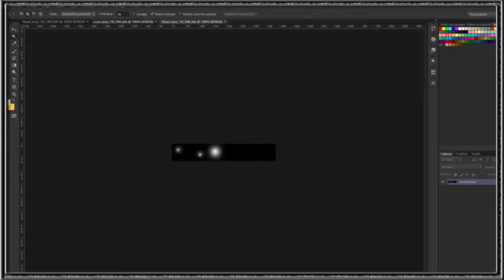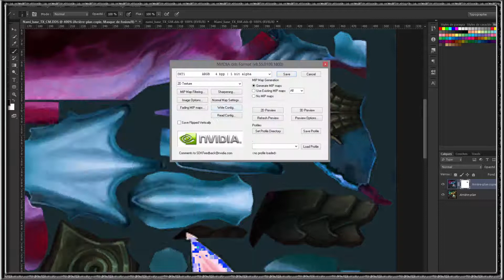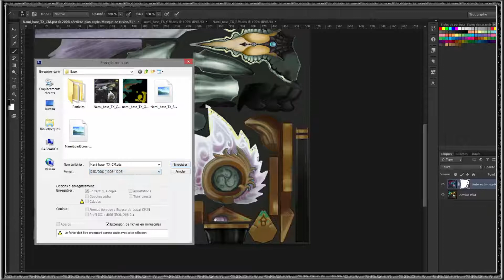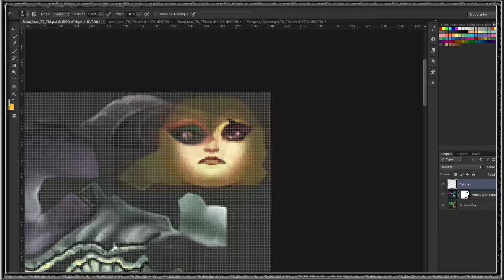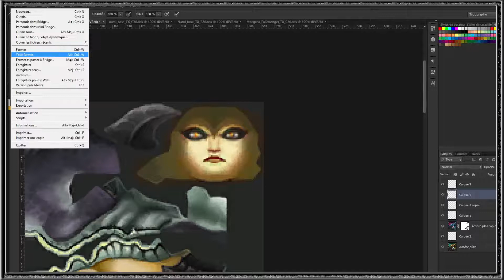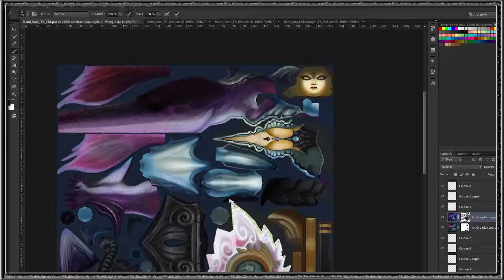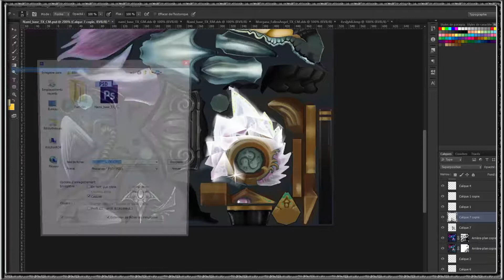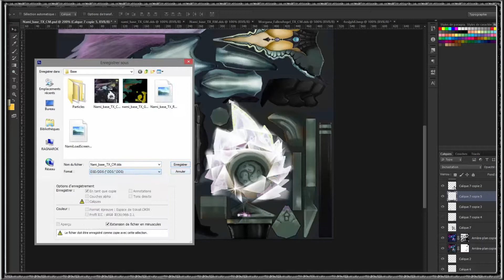[NLC] - LoL - Nami Custom Skin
Cadeau de noël pour Isa, un rework de son personnage de parties classées: Nami en mode "viens avec moi sur Photoshop, on va s'éclater!"
Comme d'habitude, le skin est disponible sur le site mapskin et prochainement sur le site NLC (qui est en retard niveau production parce que j'ai un vrai travail qui prend du temps).